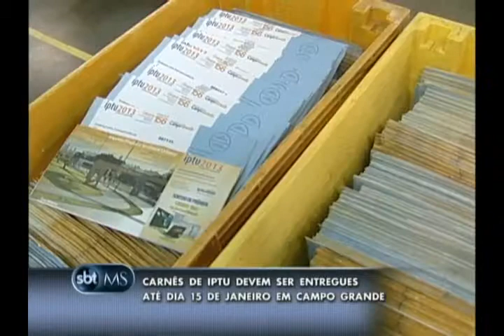020113 COMEÇA A ENTREGA DOS CARNÊS DO IPTU EM CAMPO GRANDE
A previsão dos correio é entregar todos os carnês até a primeira quinzena deste mês.